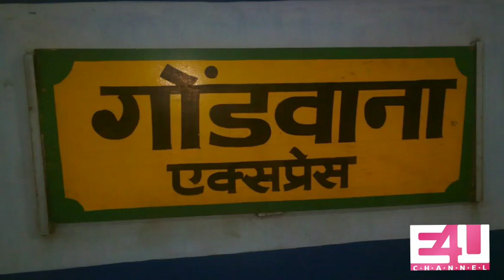12406 Bhusawal Gondwana Express train Announcement-IRFCA/MSTS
12406 Hazrat Nizamuddin - Bhusawal Gondwana Superfast Express train Announcement